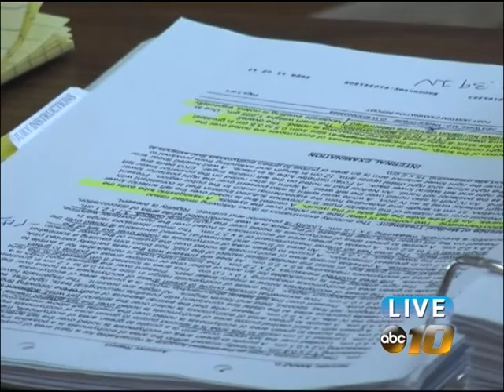Testimony heard in Houghton County murder trial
The Dollar Bay man accused of murdering his wife last December has once again been bound over to Houghton County Circuit Court. Nima Nassiri is charged with second-degree murder in the death of his wife, Sanaz Nezami.